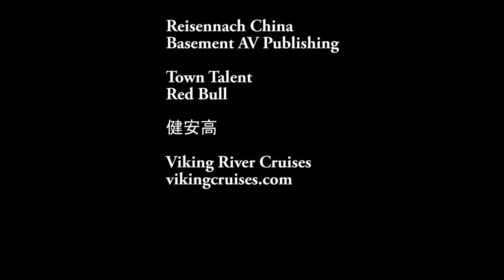Kevin Richard Hotte - Yangtze Expedition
From my second album titled Inventing Fire.

Video - Creative Commons (not for sale or profit)